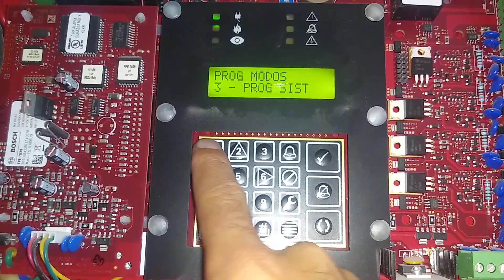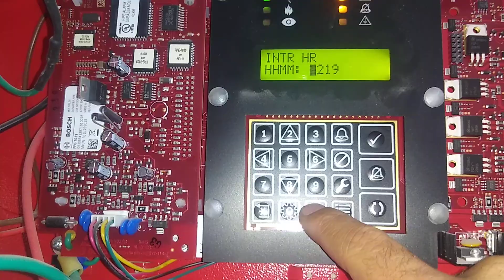Cambiar fecha y hora panel contra incendio.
Hola amigos en este video aprenderemos a como configurar la fecha y la hora a un panel contra incendio.